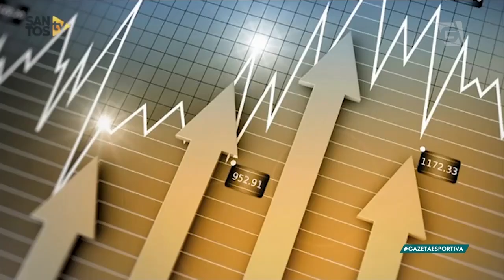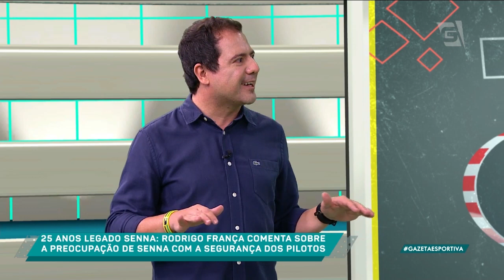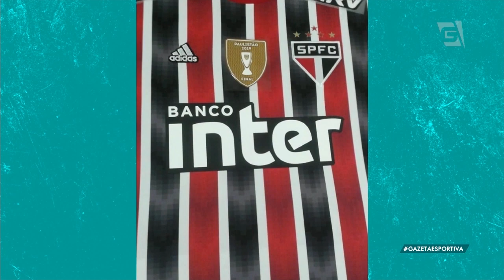Programa Completo (17/04/19) - Qual VOCÊ PRIORIZA? Copa do Brasil ou Paulistão?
A GazetaEsportiva quer saber: Qual dos dois títulos É MAIS IMPORTANTE para você, torcedor?